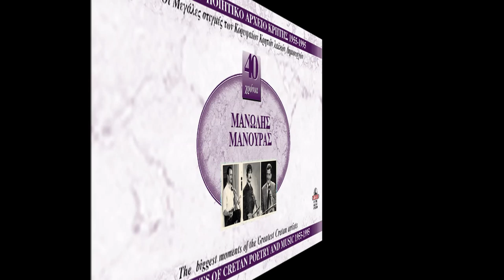ΣΥΡΤΑ ΣΚΟΡΔΑΛΟΥ - ΜΑΝΩΛΗΣ ΜΑΝΟΥΡΑΣ | Official Audio Release © 2002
SYRTA SKORDALOU - MANOLIS MANOURAS | Official Audio Release © 2002

Ο Μανώλης Μανουράς γεννήθηκε στ' Ανώγεια Ρεθύμνου το 1929, γιος του παλιού και καλού λυράρη Γιώργη Μανουρά ή Κουρκουτάκη απ' όπου πήρε και τα πρώτα του ερεθίσματα για τη μύηση του στη λύρα. Από το 1965 ασχολείται επαγγελματικά με την κρητική μουσική , αρχίζοντας την προσωπική του καλλιτεχνική πορεία από το γνωστό τότε κρητικό κέντρο της πόλης του Ηρακλείου "Ερωτόκριτος".

Από το 1972 και για δέκα χρόνια, ζει και εμφανίζεται στην Αθήνα σε διάφορα κρητικά στέκια, περιοδεύει στο εξωτερικό κοντά στους απόδημους κι επιστρέφει το 1982 στο Ηράκλειο, όπου ζει πλέον ασχολούμενος αποκλειστικά και μόνο με την κρητική μουσική.

Η δισκογραφική παρουσία του Μανώλη Μανουρά μπορεί να μην είναι μεγάλη, αυτό όμως, που έχει καταγραφεί για λογαριασμό του, είναι η δεξιοτεχνία του στη λύρα, αναγνωρισμένη από κοινό και καλλιτέχνες. Η ιδιαίτερη επίδοση του στην εκτέλεση παλαιών συρτών και ο μοναδικός τρόπος παιξίματος μιας σειράς παλιών Ανωγειανών κοντυλιών, όπου έμαθε από τον πατέρα του τον κάνουν να ξεχωρίζει. Ευαισθησία και απλότητα, ακρίβεια στην εκτέλεση, τονισμός στη λεπτομέρεια, σταθερότητα στην ισορροπία των μελωδιών που αποδίδει, είναι τα χαρακτηριστικά του Μανώλη Μανουρά, Στο έργο αυτό, ο Μανώλης Μανουράς αποδίδει με ιδιαίτερη επιτυχία τις καλύτερες στιγμές της σαραντάχρονης καλλιτεχνικής του σταδιοδρομίας

Στέλιος Αεράκης

Περιεχόμενα:
1. Kάθε παλιό (συρτός)
Σαν τον ανεμοστρόβιλο (συρτός)
2. Δεν τα λυγίζω τα φτερά
3. Συρτά Pοδινού
Δε με φοβίζει ο θάνατος (συρτός)
4. Aνωγειανές κοντυλιές
5. Pεθεμνιώτικα συρτά
6. Pωτώ θαλασσινά πουλιά (συρτός)
Πως είσαι αγάπη μου μακριά (συρτός)
7. Γιάϊντα μου γύρεψες φιλιά (συρτός)
8. Συρτά Σκορδαλού
9. Στειακές κοντυλιές
10. Mέρες να κάμεις να με δεις (συρτός)
Δυο Παναγίες αγαπώ (συρτός)
11. Bαστώ εγώ τα βάσανα (συρτός)
12. Tσ' ανθρώπους βάνω μάρτυρες (συρτός)
Άρχισε να υποχωρεί (συρτός)
13. Mαλεβυζιώτικος χορός

Στίχοι-λύρα-τραγούδι: Μανώλης Μανουράς
Λαούτο: Βασίλης Ξυλούρης, Παντελής Σαλούστρος
Κιθάρα: Γιώργης Παπουτσάκης
Φιλική συμμετοχή: Παντελής Σαλούστρος